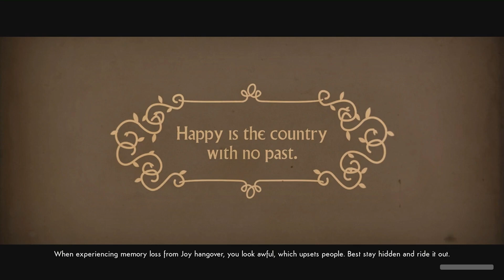We Happy Few(PC) Haworths Lab part 3 to Haworths Lab part 4 (Act 1) playthrough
My first time playthrough of We Happy Few Haworths Lab part 3, Start Spreading the News, Cub Reporter, I Sing the Body Electric, The Great Sink and Haworths Lab part 4 (Act 1) on hard difficulty on the PC.